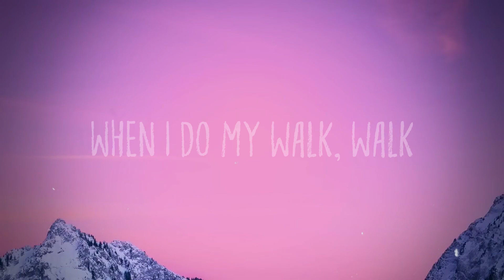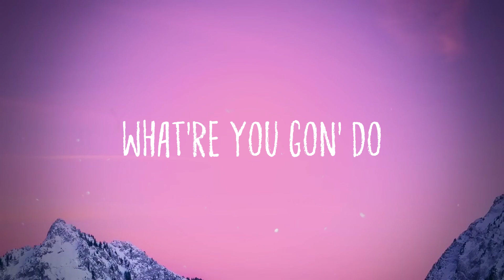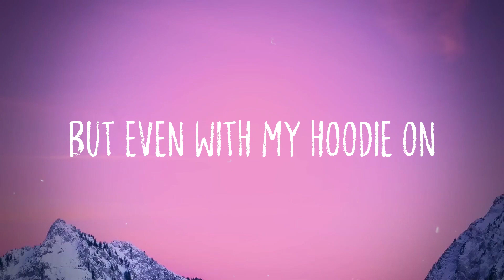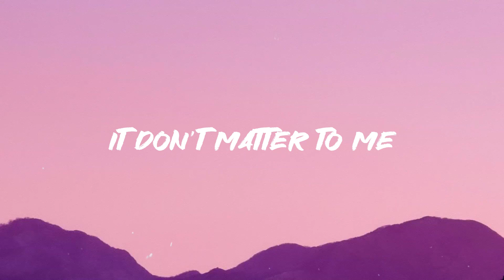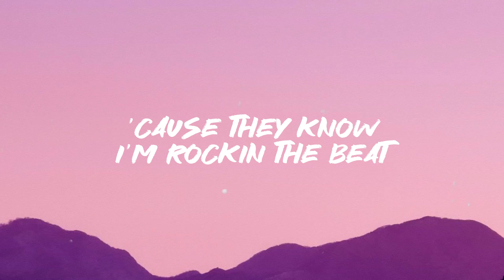Made You Look - Meghan Trainor [Visualized Lyrics] 🤍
Made You Look - Meghan Trainor [Visualized Lyrics] 🤍  I could have my Gucci on
  But even with nothing on
  Bet I made you look
  I made you look
  I made you double take
  Tell me whatcha whatcha
  What're you gon' do
  Cause I'm about to make a scene
  Double up that sunscreen
  I'm about to turn the heat up
  Gonna make your glasses steam
  When I do my walk, walk
  I can guarantee
  Your jaw would drop, drop
  Cause they don't make
  A lot of what I got, got
  Ladies if you feel me
  This your bop, bop
  Gucci on
  I could wear my Louis Vuitton
  Yeah I look good in
  My Versace dress
  Take it off
  But I'm hotter
  When my morning hair's a mess
  But even with my hoodie on
  And once you get a taste
  It's that fourteenth karat cake
  I can guarantee
  Gucci on
  Said I made you look
  My Versace dress
  Take it off
  But I'm hotter